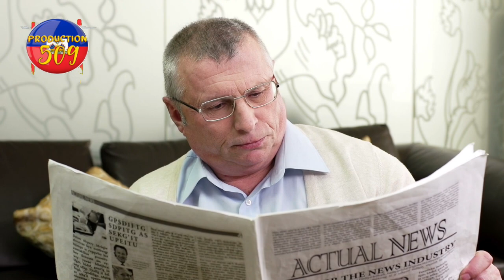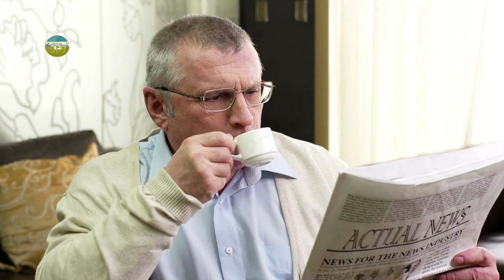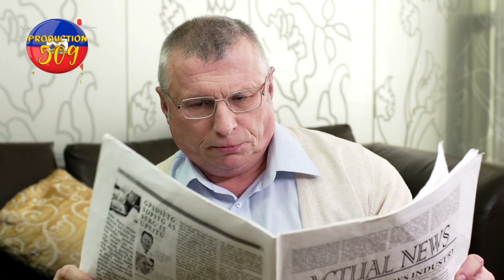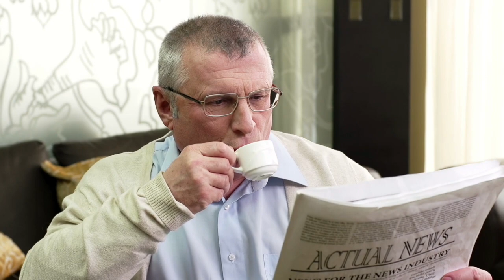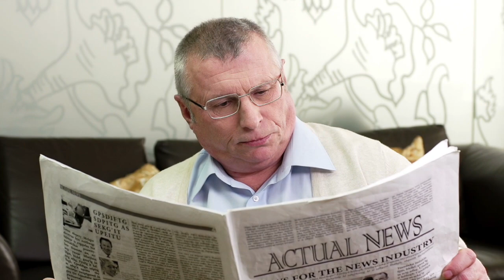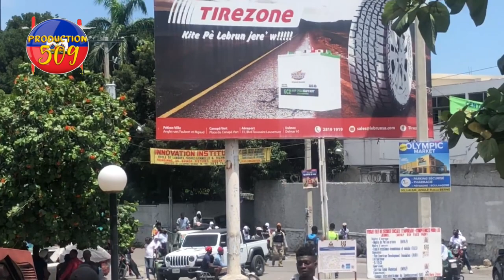moun ench fini ak senatè RONY CELESTIN yo boule rapyetè tout sal genyen misye pèdi espwa sa tris